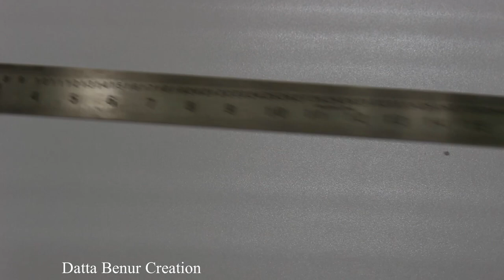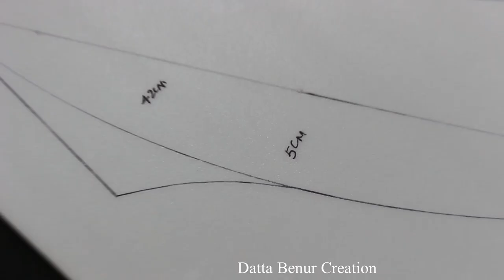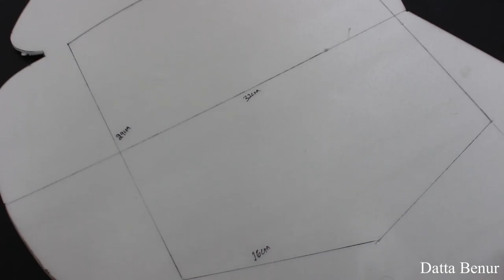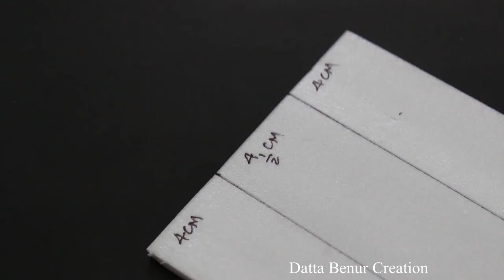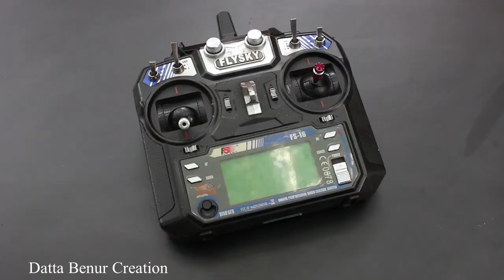How To Make a Space Airplane - Aeroplane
Learn - How To Make a Space Airplane - Aeroplane - Easy Ways

12V DC GEAR MOTOR 30 RPM
12V DC GEAR MOTOR 60 RPM
100 RPM
1000 RPM
12 Volt LED Light =

Sunboard Sheet
2mm Thickness =
5 mm Thickness =

Battry
9V Rechargeable Battery 300 Mah Ni-Mh =
12 Volt Battery Charger =
Electric Soldering Iron =
9v battery connectors 10 pcs =